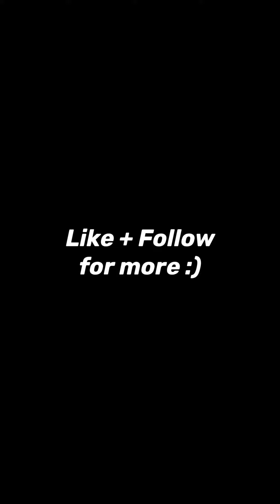Fake Ketchup Prank in Public (KAREN HIT ME)